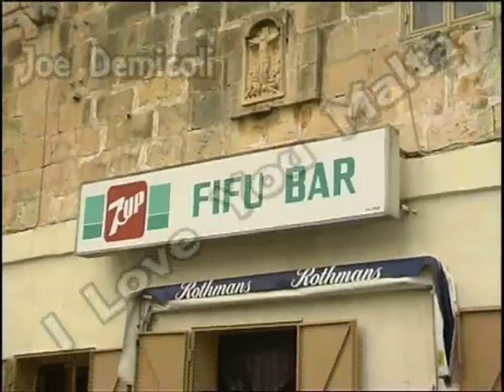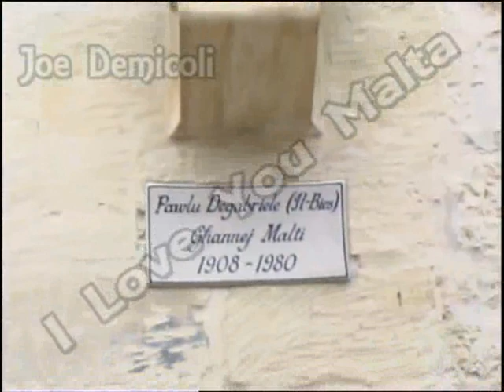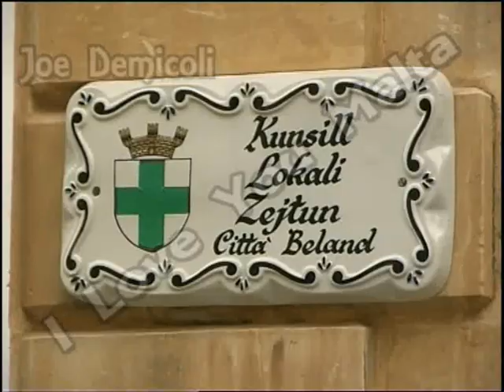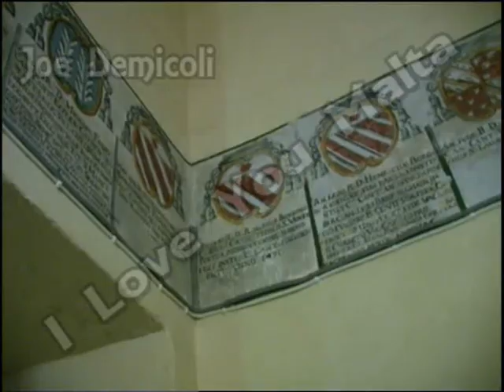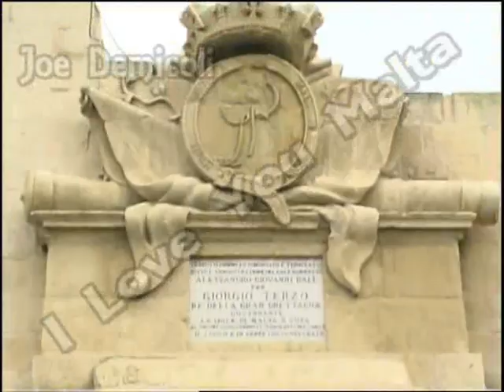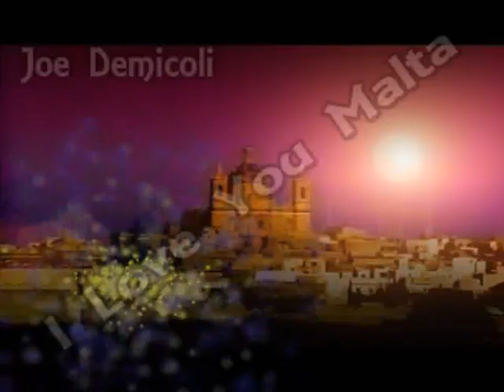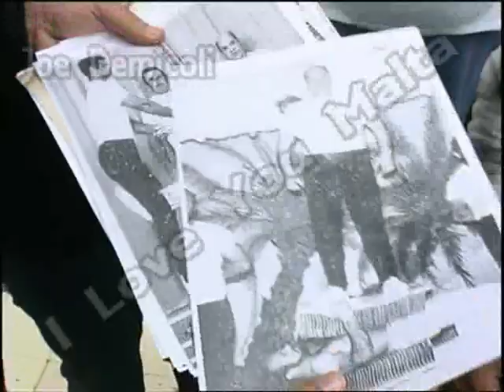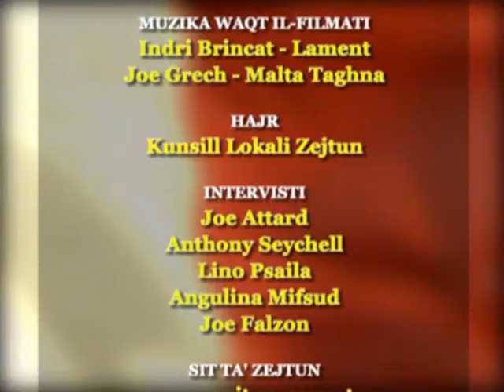JOE DEMICOLI - ZEJTUN (I Love You Malta)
A series of Maltese programmes done for Maltese tv in Australia, in 2005. (Some scenes of privacy have been deleted)